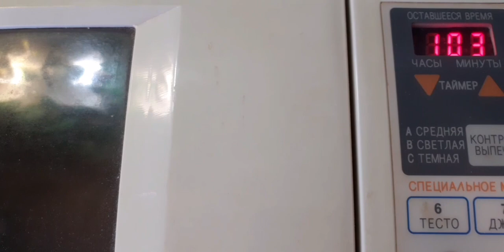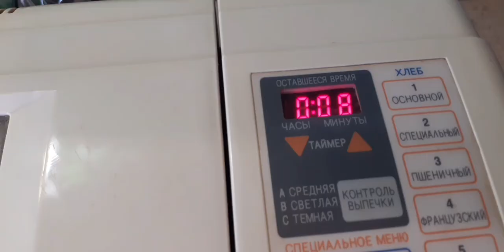Беляши.От и до.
Всем привет, может и не все знают , особенно молодые хозяюшки как ставить тесто и т.д, показать хочу весь процесс в хлебопечке, многим покажется не интересно, поделать не чего я сняла и выложу это видео.Всем спасибо и желаю вам удачи.